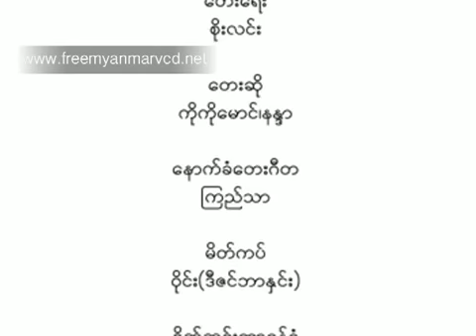ltpasung,,, Myanmar Movie Songs,,Date,08/30/2011,,TM,4;28pm,,